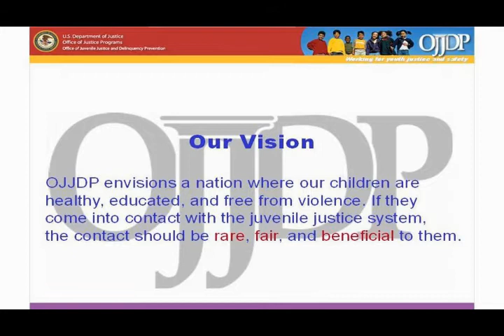Robert L. Listenbee on Juvenile Justice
In this video, Robert L. Listenbee Jr., administrator of the federal Office of Juvenile Justice and Delinquency Prevention, speaks to state legislators from across the country at NCSL's Juvenile Justice State Teams' Meeting in Boston, Mass. in September 2013).  Listenbee highlights his office's vision and juvenile justice priorities, as well as his ideas for successful state-federal juvenile justice partnerships.